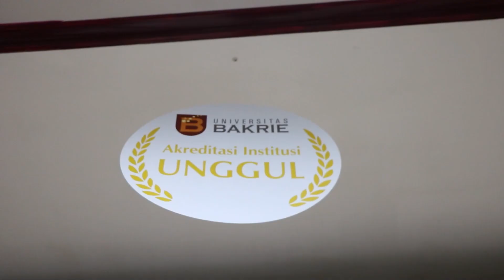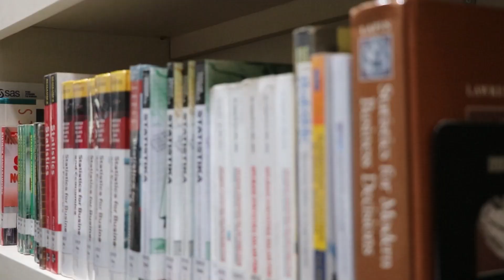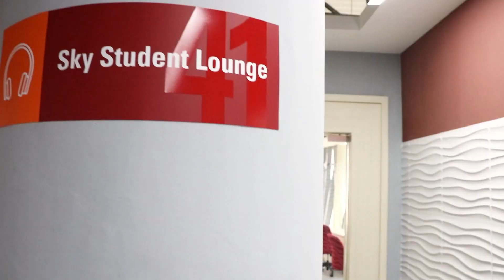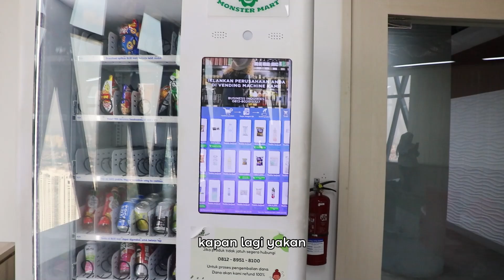Take Over Facility - UBakrie's Week 2024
Hai, Marooners✨ Sudah tau belum sama fasilitas apa aja sih yang ada di Universitas Bakrie?

Nah, divideo kali ini Kak Rayhan dan Kak Kheiko akan spill dikit nih fasilitas kece di Universitas Bakrie. Jadii, tonton videonya sampai habis yaa Marooners, see you‼️🤩